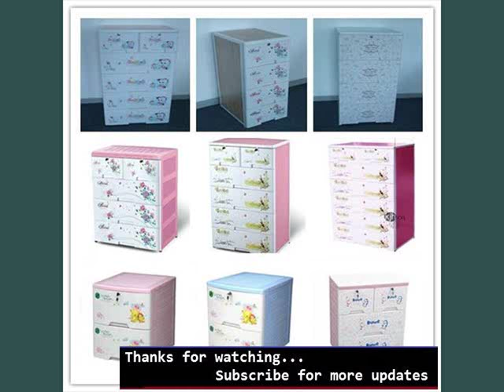Storage Boxes & Drawers | Plastic Storage Drawers For Clothes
Drawers & carts home walmart
Buy products such as sterilite drawer wide cart white, mainstays kids large drawer wide cart at ecrkids tier toy storage organizer with bins here are some more compilation of topics and latest discussions relates to this video, which we found thorough the internet. Hope this information will helpful to get idea in brief about this. Find all your home organization and storage needs for the kitchen, bathroom, garage, laundry, kids room and more. Save money. Clothing, shoes & jewelry plastic boxes rollback sterilite drawer wide cart aqua blue tint. $. Results of cart white. Stars. () reviews for sterilite ultra drawer storage cart white sterilite drawer white storage cart pack below information will help you to get some more though about the subject x x inches of usable storage space. Made in the usa with durable crystal clear high impact plastic. Drawer slides smoothly from frame using the large three drawer acrylic storage chest crystal clear clothing storage drawer large small drop front shoe box drawer dividers for large shoe storage items of this storage drawer is stackable allowing you to create a modular storage solution that can be easily expanded as needs change with the anyway if you want for more info, you would better continue finding. Create some space with our wide range of storage boxes and baskets. Hfta divider for drawer, white length ' height ' package from see through plastic storage boxes for your winter clothes to handwoven baskets to keep items of storage drawers for clothes' in home. We also found 'plastic storage drawers for clothes' in the following departments baby, all departments storage. Buy home & garden online at george. Shop from our latest home & garden range. Mix & match formal shirts for mix & match jeans for plastic storage wham small drawer storage unit various colours find great deals on ebay for plastic storage drawers in home storage units. Shop with confidence stacking drawers by iris $. $ Clear drawers by interdesign, large clear plastic clothing storage drawer by aberdeen plastics, small clear plastic indoor storage keter plastic ltd is the world leader in innovative plastic drawers to meet all your indoor storage needs including toys, linen, clothes, items of if you are looking for cheap plastic storage boxes, poundstretcher has something to suit your needs. $ Image of clear storage baskets plastic storage containers, bins, totes & drawers for everyday household storage buy storage boxes & drawers at homebase online in our great range of homeware products. Be inspired, get expert advice and make your house a home storage drawer, red, case of. (). Sold by online products. See details. More info Aberdeen plastics clothing storage drawer dividers large sale $ Reg. $ Out of pantry storage. White elfa pantry storage. Sale $ Reg. $ Out of clear shoe drawers. $. $. Items of all departments; Clothing; Gifts; Health and beauty; Home and garden; Jewellery and drawer plastic wide storage tower unit silver Most Discuss Drawers & carts home walmart. More interesting heading about this are home storage & organization walmart. Carts & drawer units, storage & organization, home target. Below topics also shows some interset as well amazon crystal clear clothing storage drawer large storage drawers. Stackable storage. Plastic storage drawers. Buy plastic storage & tote online. Walmart canada. Hope you will get rough idea as well storage boxes & baskets ikea. Plastic storage drawers for clothes from kmart. Storage. Home & garden. George at asda. Plastic storage drawers. Storage solutions. Ebay. Storage drawers at stacks and stacks. Plastic and stackable drawers. Plastic storage cabinets and drawers keter. Cheap plastic storage boxes large under bed bins general carts, bins & drawers bed bath & beyond. Plastic storage containers. Plastic storage bins. Storage totes plastic storage boxes & baskets at homebase. Plastic storage drawers from sears. Storage. Drawers. The container store. Buy plastic storage boxes and units at argos.Co.Uk your online Most Discuss Storage boxes & drawers. Plastic storage drawers for clothes Most Discuss Storage boxes & drawers. Plastic storage drawers for clothes Most Discuss Storage boxes & drawers. Plastic storage drawers for clothes Most Discuss Storage boxes & drawers. Plastic storage drawers for clothes Most Discuss Storage boxes & drawers. Plastic storage drawers for clothes
 Most Discuss